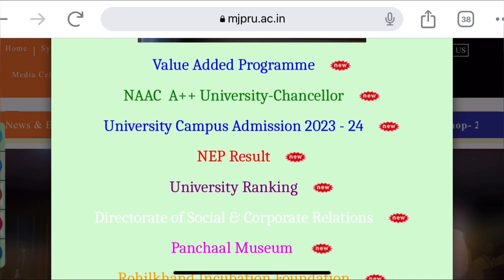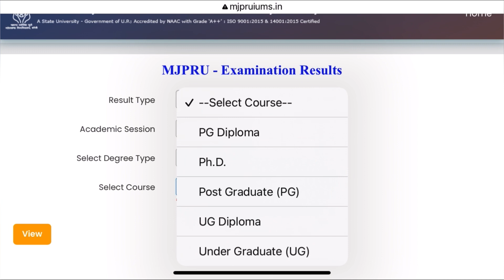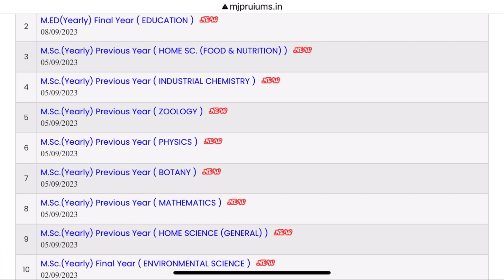MJPRU Back Paper Result Update | Find out when the 2nd & 4th semester results are coming!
In this video, we provide you with the latest updates on the MJP Rohilkhand University (MJPRU) 2nd & 4th semester results for the year 2023.

1st sem result mjpru 2023

MJP Rohilkhand University
MJPRU Result
2nd Semester Result
4th Semester Result
MJPRU Result 2023
MJPRU Result Date
MJPRU Exam Updates
University Exam Results
MJPRU News
Semester Exams